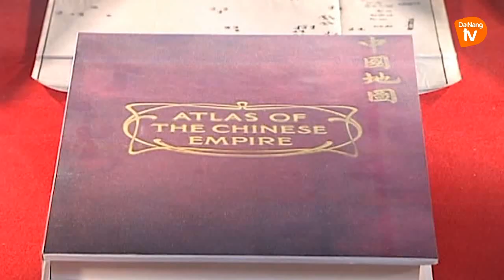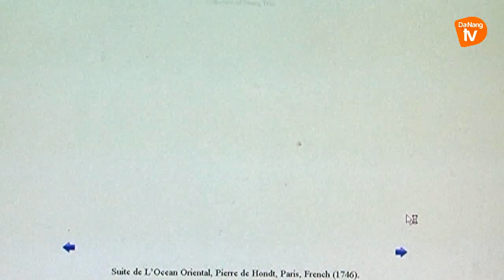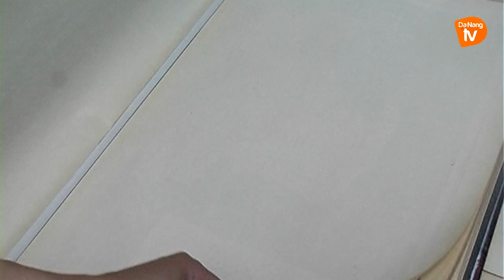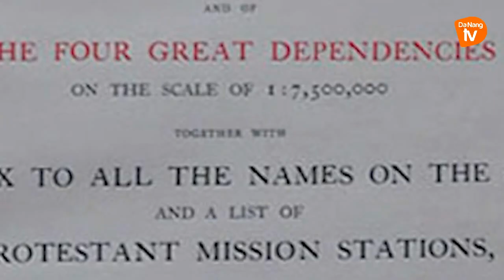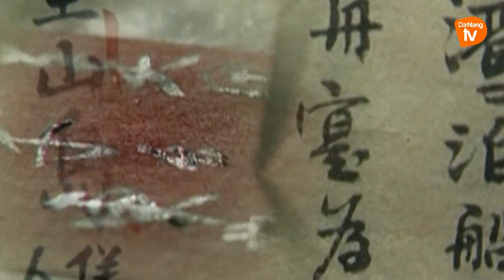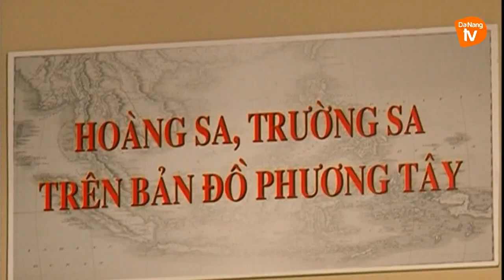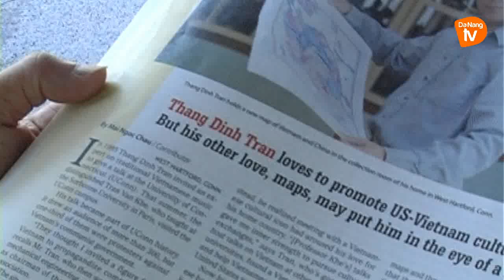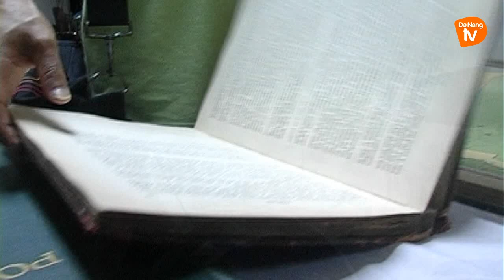HƯỚNG VỀ ĐẤT MẸ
- HƯỚNG VỀ ĐẤT MẸ: Trần Thắng là một Việt kiều Mỹ. Tình cờ biết được giá trị của những tấm bản đồ cổ Hoàng Sa – Trường Sa, ông Thắng bắt đầu bỏ tiền túi sưu tập loại bản đồ này. Sau đó, ông tặng chúng cho thành phố Đà Nẵng để nghiên cứu và làm cơ sở đấu tranh bảo vệ chủ quyền biển đảo của Việt Nam. Không chỉ có vậy, với tư cách là Chủ tịch Viện Văn hóa, giáo dục Việt Nam tại Hoa Kỳ, ông Trần Thắng còn tổ chức hàng chục sự kiện giới thiệu với công chúng Mỹ về những nét đẹp văn hóa và con người Việt Nam. Dù phải sống xa đất mẹ, với ông, Tổ quốc luôn trong tim…